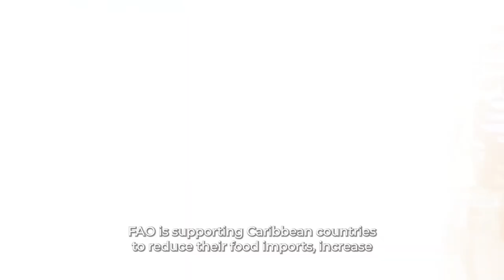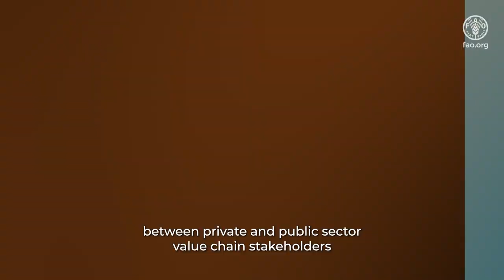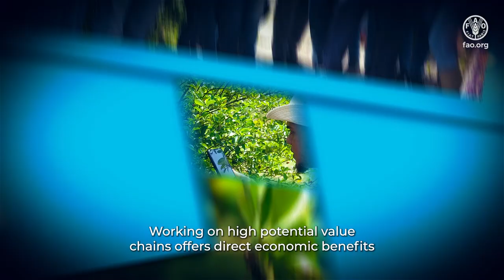Transforming an industry - FAOTransforms Fair 2023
The initiative implemented in Belize, Dominica, Guyana and St. Lucia aims to strengthen the value chains of key products in these countries, with a market-oriented approach to reduce imports and increase exports. To this end, technical capacities were developed among producers, informing them about market conditions, connecting actors and promoting semi-intensive production in harmony with ecosystems. This experience is an example of the integration of strategies developed in a participatory manner with the public and private sectors.